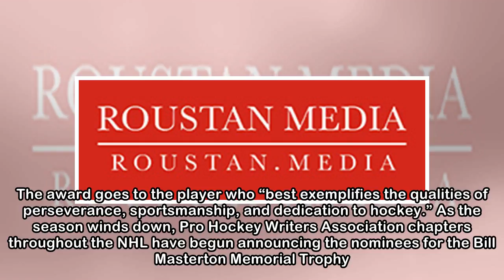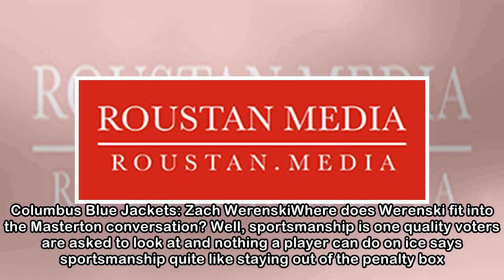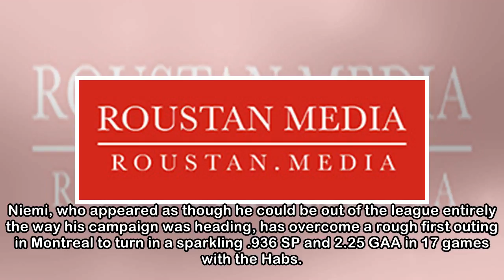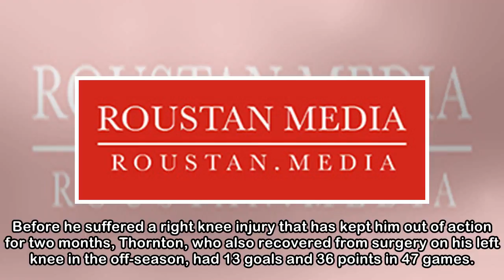Devils' Boyle, Canucks' Dorsett and Hurricanes' Staal among Masterton nominees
PHWA chapters announced nominees for the Bill Masterton Memorial Trophy on Tuesday. The award goes to the player who “best exemplifies the qualities of perseverance, sportsmanship, and dedication to h...